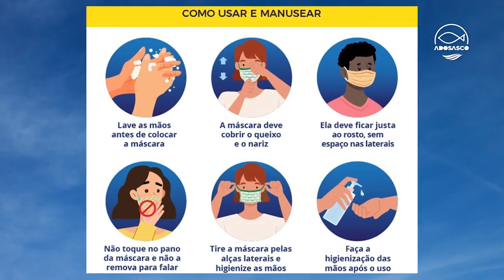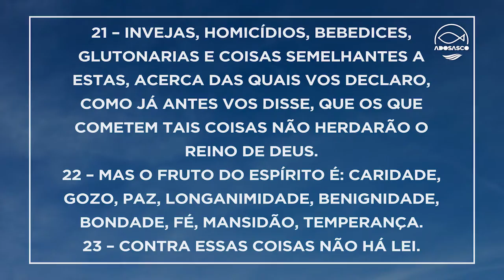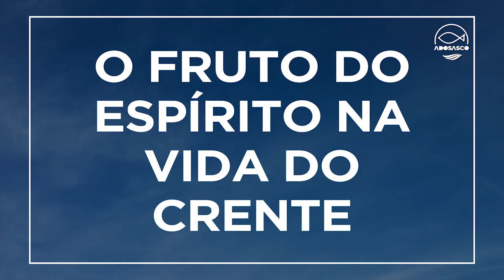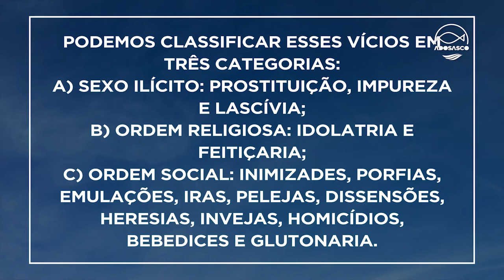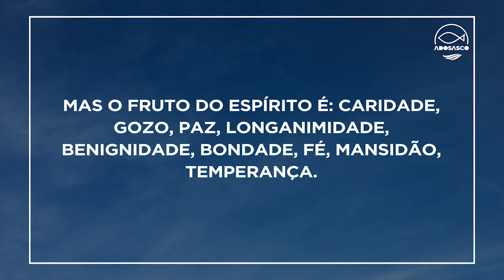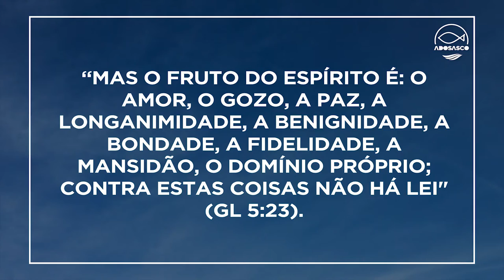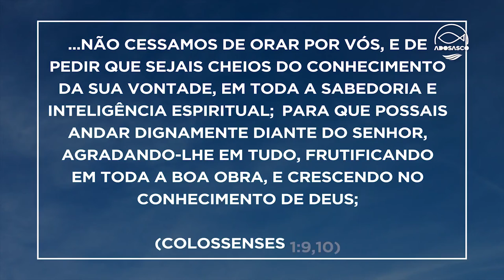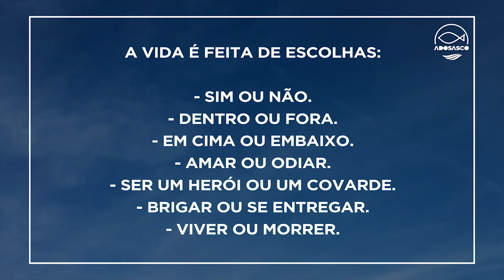EBD 07 3101